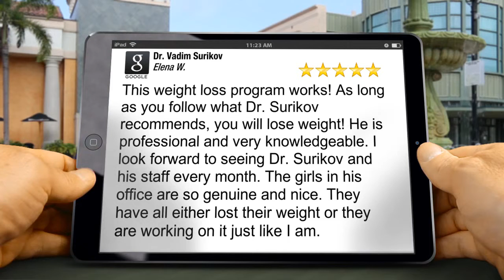Weight Loss Doctor | Dr. Vadim Surikov New York | Review by Elena W.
This weight loss program works! As long as you follow what Dr. Surikov recommends, you will lose weight! He is a professional and very knowledgeable doctor. I look forward to seeing Dr. Surikov and his staff every month. The girls in his office are so genuine and nice. They have all either lost weight or they are working on it just like I am.

Weight Loss Clinic: Dr. Vadim Surikov